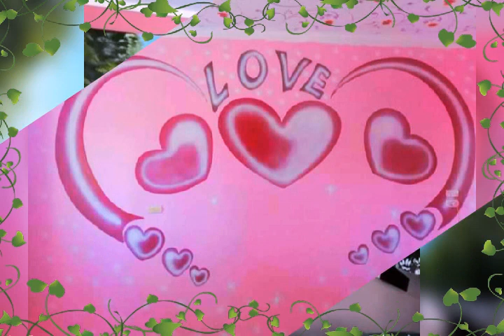احدث واجمل دهانات وديكورات حوائط غرف نوم اطفال2020@mahmoudramadan1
احدث واجمل دهانات وديكورات حوائط غرف نوم اطفال2020 @تعليم رسم الثري دي ,اجمل ديكور وصباغة الحوائط و الديكورات والعشاق الحوائط ال3d دهانات وديكورات حوائط وخلفيات ودهانات جبس وأسقف ديكور دهان ثري دي،بقطعه كرتون، ديكورلظهرالسرير،ديكورات حوائط، رسومات غرف الاطفال،أجمل رسمه،الوان 2020,طلاء جدران،رسم جدران،أجمل رسومات استنسل،افضل رسومات استنسل،رسم جدران،أفضل رسومات على الحائط،ديكور جديد 2020,تعليم الرسم على الحوائط،لا_تنسي_الاشتراك_في_القناة#
 غرف نوم اطفال,
دهانات غرف الأطفال,
احدث الوان دهانات الحوائط 2020,
احدث الوان غرف النوم,
احدث الوان حوائط,
رسومات غرف الأطفال 2019
الوان دهانات 2020,
الوان,
ديكورات غرف نوم الاطفال,
غرف نوم اطفال مودرن,
الوان شقق 2020,
موضة الوان الدهانات 2020,
ديكورات غرف اطفال,
أحدث دهانات لغرف الاطفال,
اجمل ديكورات لغرف الاطفال,
الوان اصباغ الجدران الكلاسكية احدث الوان 2020,
ألوان غرف النوم,
ديكورات نقاشه غرف اطفل،
دهانات حوائط مودرن 2020,
موضة الوان ريسبشن 2020,
احدث الوان دهانات الحوائط 2020 _ 2021 غرف نوم,
عمل جمب مقلم,
ديكورغرف نوم،
ديكورات ترخيم،
ديكورات2020،
ديكورات منازل،
ديكورات نقاشه،
ديكورات عرف نوم،
احلى غرف نوم الاطفال,
ديكورات غرف الأطفال،
ديكورات دهان3d،
أحدث الوان2020,
دهانات حوائط،
ديكورات شقق،
ديكوردهان ثري دي،
رسومات غرف الأطفال,
الوان غرف النوم 2020,
موضة الوان غرف الاطفال 2020,
ألوان غرف الأطفال,
ديكور تنجيد،
ديكورات الوان ،
ديكورات منازل بسيطة،
احدث غرف نوم اطفال 2020,
صورغرف نوم للاطفال,
ديكورات،
عالم الالوان،
الوان غرف الجلوس،
تدريب الالوان،
ديكورت غرف،
ديكورات حبس،
ديكور،
رسومات استنسل،
دهانات استنسل،
طريقه عمل الاستنسل،
ديكور السواريه،
رسم استنسل،
ديكور استنسل،
اصنع بنفسك ديكور،
رسم تجريدي،
نقشات صبغ فابيانو،
أحدث الوان دهانات الحوائط 2020,
ديكورقطيفه،
ديكوردهان ثري دي،
موضة الوان دهانات 2020,
الوان دهانات حوائط 2020,
قطعه قماش،
ديكورات منازل،
ديكورات نقاشه،
ديكور جديد،
ديكورات شرائح ستيل،
ديكوراستيل حديث،
دهانات الديكورات،
 دهانات حوائط،
ديكورات جبس بورد،
ديكورات اسبونش كلاسيك،
الوان الدهانات 2020,
احدث دهانات 2020,
كيف اعمل بنفسي ديكور،
الياقوت والمرجان،
الصباغات،
كروب صباغين العرب،
الوان الموضه،
واصباغ،
صباغين العراق ،
روعه ديكورات،
عالم الاصباغ،
صباغين بغداد،
اصباغ،
صور اصباغ
اصباغ وجهات جديده،
اصباغ حرارية ،
صباغه ابواب،
ديكورات استقبال جديده،
اجمل الديكورات ،
صورغرف نوم،
اعمال حديثه،
استوكه،
جبس المنقوش،
اقواس الجبس المغربي العصري،
كيف ادهن بنفسي ديكور ثري دي ,
اعمل بنفسك،
ادهن بنفسك،
ديكور دهان داخلي،
ادهن منزلك بنفسك،
اشكال غرف نوم اطفال 2020,
الوان الحوائط 2020,
ديكوربقطعه قماش،
ديكورات بطريقه بسيطه،
دهانات الديكور،
عمل ديكور في منزلك،
احدث ديكورات نقاشه،
ديكورات نقاشه 2020،
 بقطعه كرتون،قطعه كرتون,
دروس الرسم للمبتدئين،
نصائح للرسم،
خدع الرسم ،
حيل الرسم،
مشاريع سهله،
افكارللرسم،
مشاريع تفعلها بنفسك،
افعلها بنفسك،
مشاريع اصنع بنفسك،
مشاريع صناعة يدوية،
نصائح،اجعل القديم جديد،
دروس فن تجريدي،
دروس الرسم،
رسم ثلاثي الابعاد،
اقلام،
دروس،فنان،
درج،
دروس فنية
،كيف ترسم،
اقلام رصاص،
 اعمال فنيه،
افكار فنيه،
الفن السائل اشياء مفيده،
 افعلها بنفسك،
 تزيين المنزل،
نصائح افكار،
اصنع بنفسك ديكور ثرى دى ثلاثي الابعاد بقطعه كرتون,
طريقه عمل ديكور ثرى دى ثلاثي الابعاد بطريقه سهله جدا,

تحياتى لكم